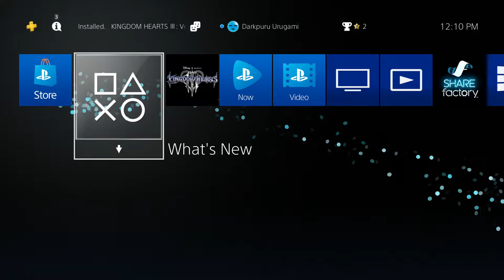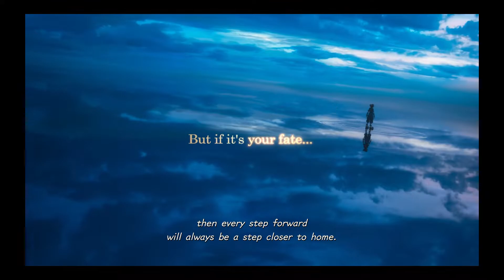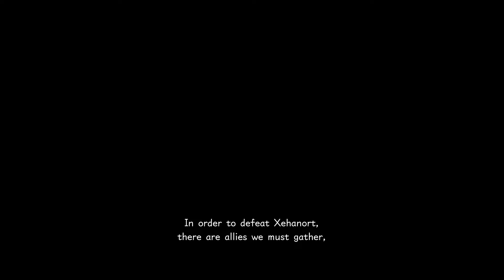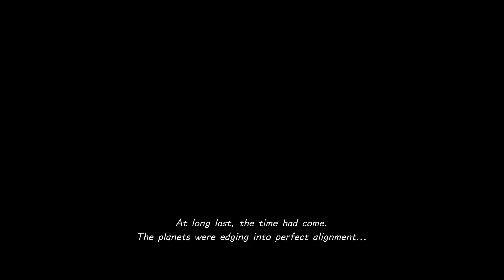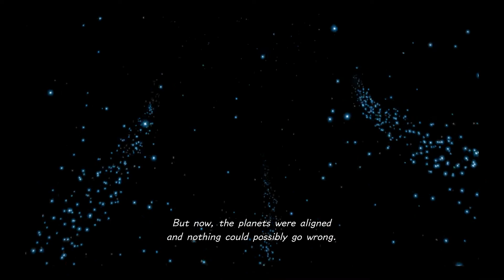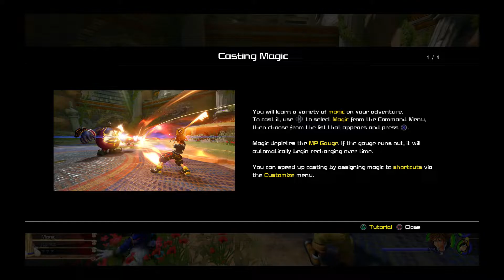Kingdom Hearts 3 - #1 - "REGAIN YOUR POWER"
Want more of me? click one of these guys to see what im up too!

---Social Sites---

Wattpad-